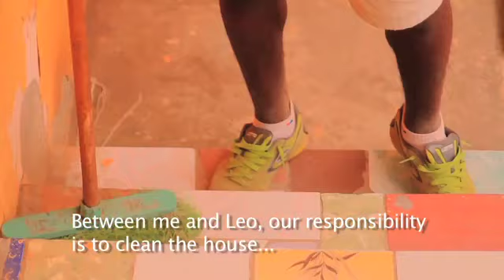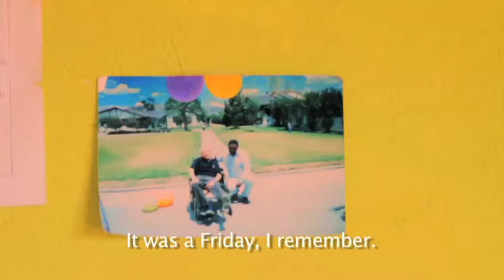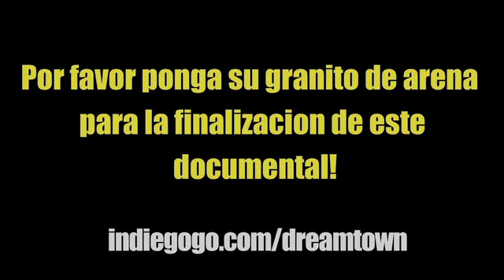Anibal:Tragedy and Triumph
DREAMTOWN ESTA DISPONIBLE PARA LA COMPRA O PEDIDO VISITANDO NUESTRA PAGINA:  dreamtown.vhx.tv/
Apoyemos esta historia que nos demuestra que los sueños pueden volverse realidad!

DreamTown is a social cause sports documentary that follows the stories and the impact of 7 players that went from playing soccer barefoot in dirt fields to making history breaking extreme racial and social barriers in Ecuador when they, Afro-Ecuadorians coming from only 5% of the population, made up over half of the National team and qualified for the 2002 & 2006 World Cups!